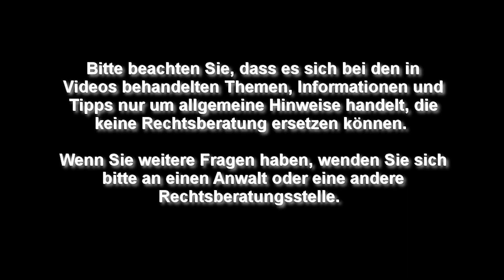Mindestfreistellungen - Betriebsrat TV (Folge 294)